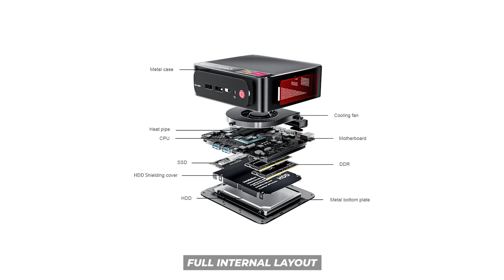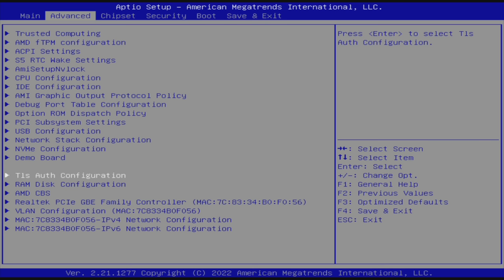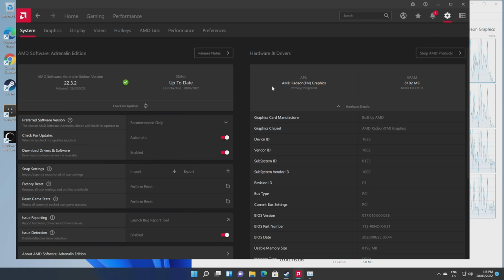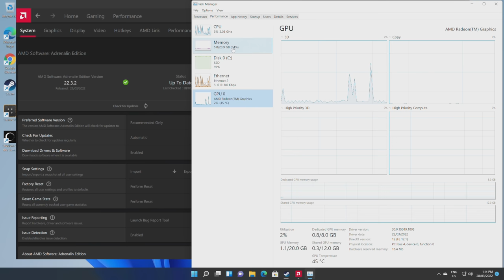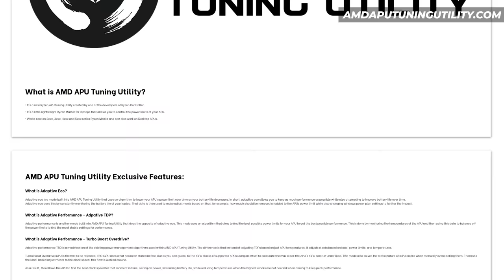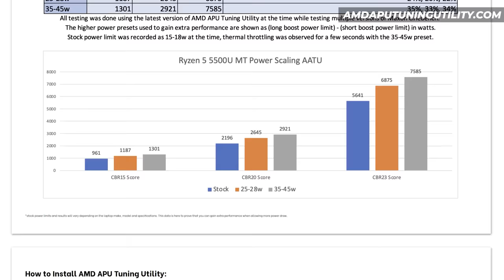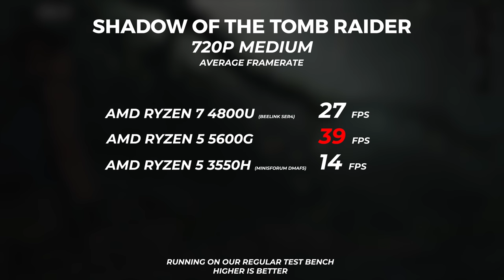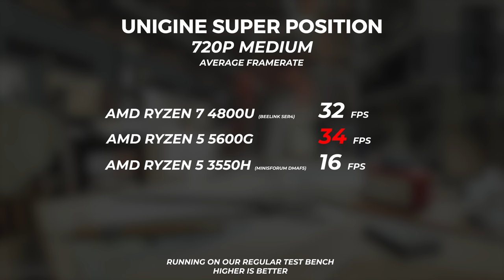The Beelink SER4 Mini PC is an Absolute BEAST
What an awesome little beast!

► Chapters
0:00 - It's a baby!
0:53 - Specs
1:20 - What's in the box?
1:51 - Getting Inside
4:29 - Connectivity & Cooling
5:56 - BIOS Settings
8:19 - Windows 11 Pro Preinstalled
9:05 - Skater XL Gameplay
11:17 - Forza Horizon 5 Gameplay
13:41 - AMD GPU Tuning Utility
14:19 - Thermals
14:56 - Benchmarks
16:16 - Conclusion